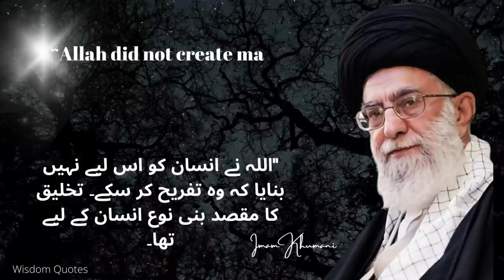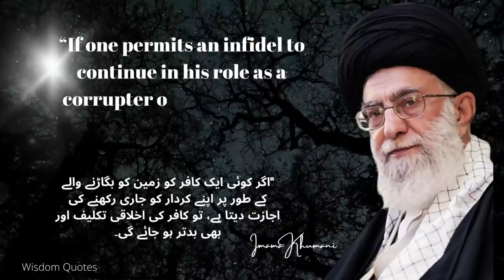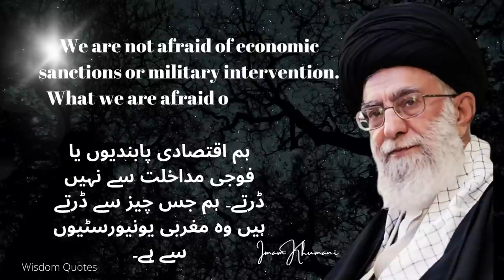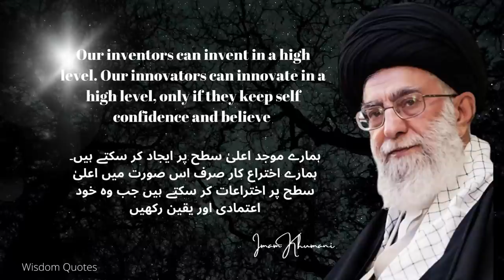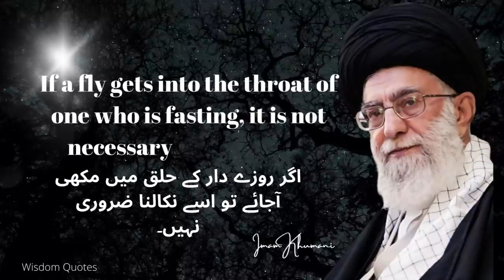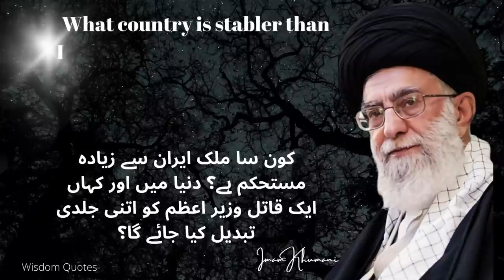Wisdom Quotes |Motivation l Quotes| Imam Khumani Quotes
Ruhollah Khomeini was born in 1902 in Iran. He studied Islamic theology, became a religious teacher, and received the title of ayatollah (supreme religious leader). Khomeini believed that it was necessary to abandon material and earthly pleasures in order to better understand and obey the will of God.
Nationality: Iran
Date of birth: 1902
Sayyid Ruhollah Musavi Khomeini, better known as Ayatollah Khomeini, was an Iranian political and religious leader who served as the first supreme leader of Iran from 1979 until his death in 1989. Wikipedia
Born: September 24, 1902, Khomeyn, Iran
Died: June 3, 1989, Tehran, Iran
Previous office: Supreme Leader of Iran (1979–1989)
Influenced by: Hossein Borujerdi, Plato, Sayyid Qutb, Mulla Sadra
Children: Ahmad Khomeini, Mostafa Khomeini, Zahra Mostafavi Khomeini, Farideh Mostafavi, Sadiqeh Khomeini
Books
View 15+ more
Tahrir al-Wasilah (1986)
Tahrir al‑Wasilah
1986
Islamic Government (1970)
Islamic Government
1970
Sahifeh-ye Imam
Sahifeh‑ye Imam
Kashf al-Asrar (1979)
Kashf al‑Asrar